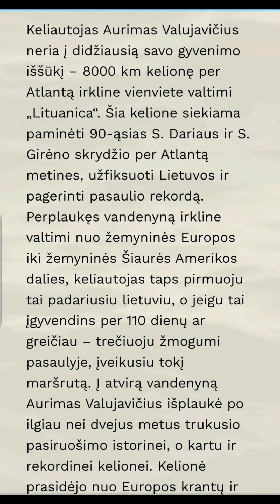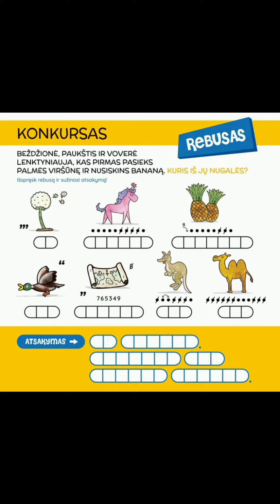Pamokai. Balandžio mėnuo. 2023m.